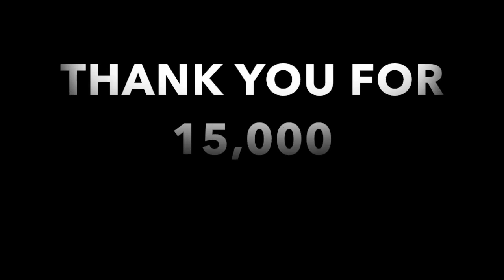LIT Destiny Montage | GuidingLight 15k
Here is a recap of the last 2 years on youtube. Hopefully you guys enjoy the video! Thank you for all the support.